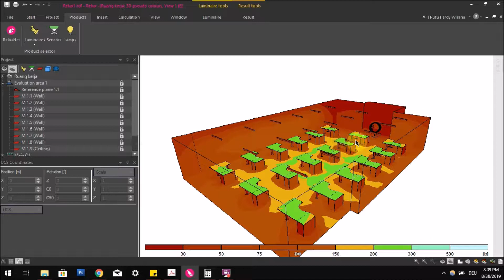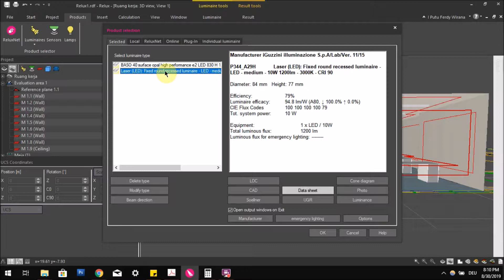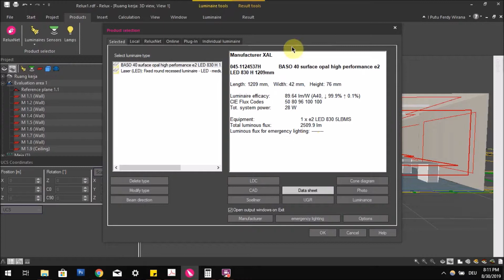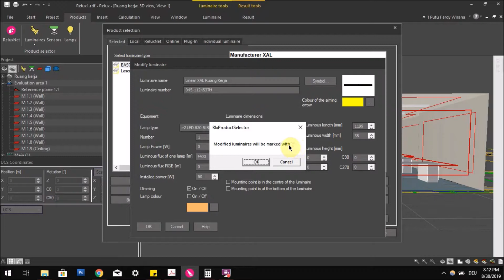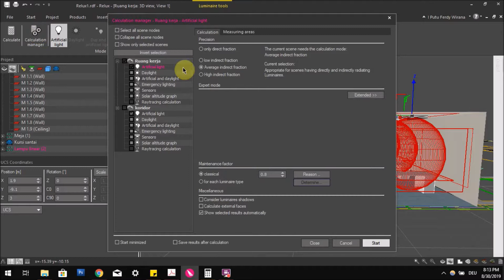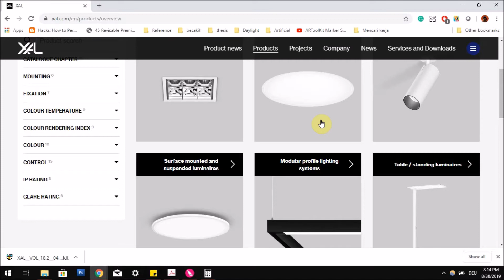ReluxDesktop Tutorial Indonesia #10: Cara cepat mendapatkan hasil pencahayaan yang diinginkan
ReluxDesktop Tutorial berbahasa Indonesia.

#10: Cara cepat mendapatkan hasil pencahayaan yang diinginkan

Semoga bermanfaat.

Ada pertanyaan?